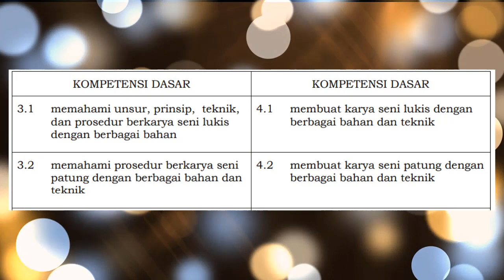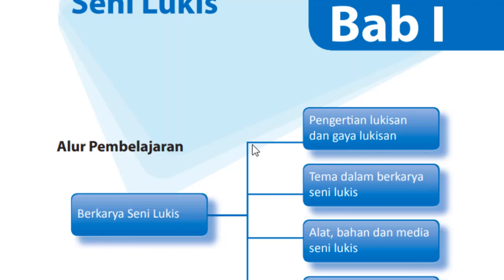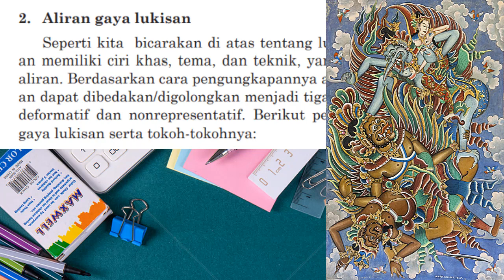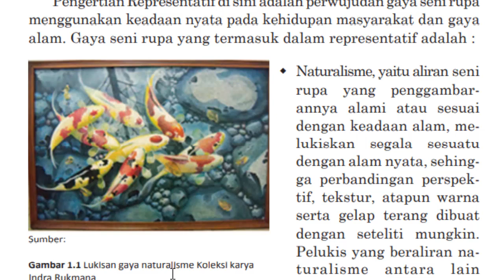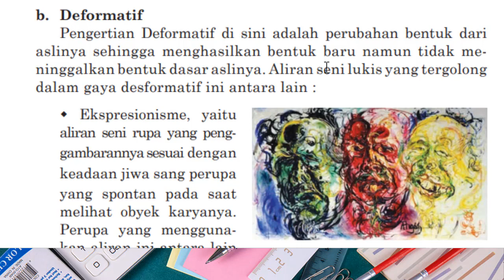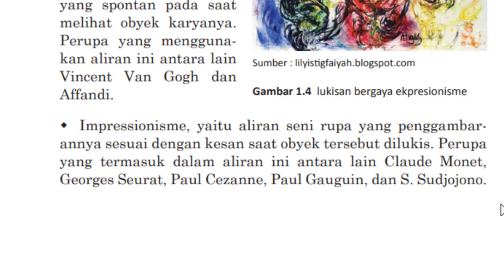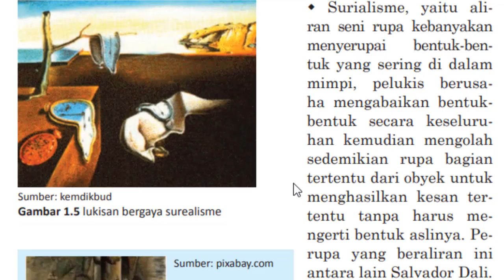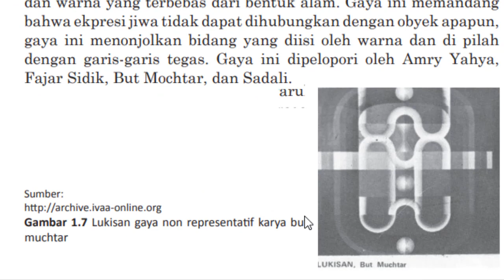ART | MATERI SBK KELAS IX BAB I PART 1 GANJIL | PENGERTIAN DAN GAYA SENI LUKIS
Video pembelajaran ART | MATERI SBK KELAS  IX BAB I PART 1 GANJIL | PENGERTIAN DAN GAYA SENI LUKIS semoga bermanfaat.